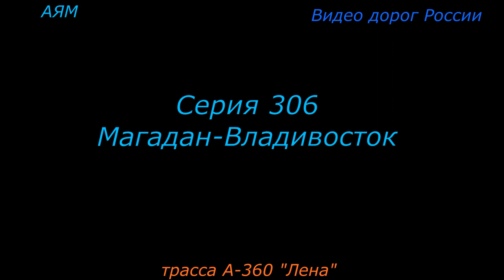Томмот А 360 Лена Серия 307 Магадан Владивосток